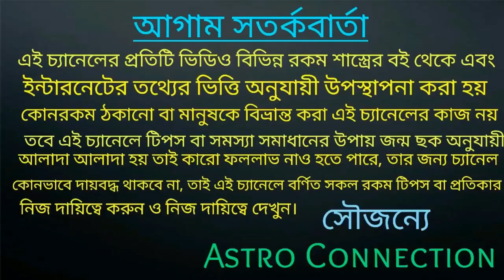মীন রাশির জানুয়ারি 2021 কেমন যাবে অগ্রিম ভবিষ্যৎবাণী!!!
যারা অনলাইন আমার সাথে কনসাল্ট করতে চান অর্থাৎ জন্মছক বিচার করতে চান তারা নিচে দেওয়া হোয়াটসঅ্যাপ নাম্বারে যোগাযোগ করুন।